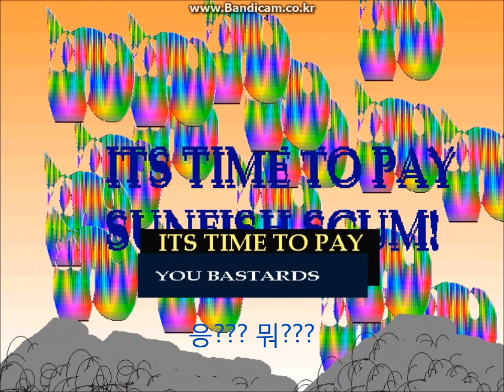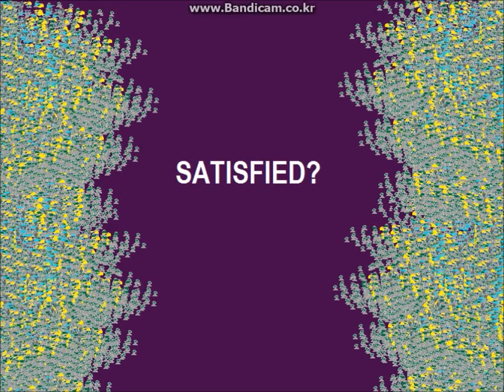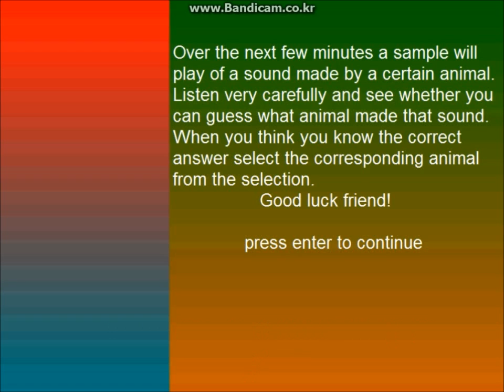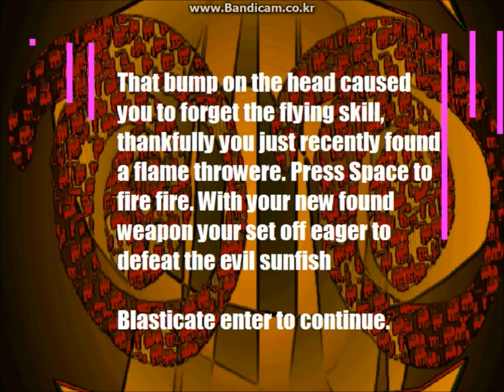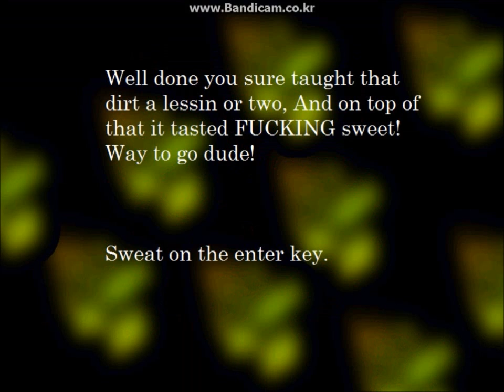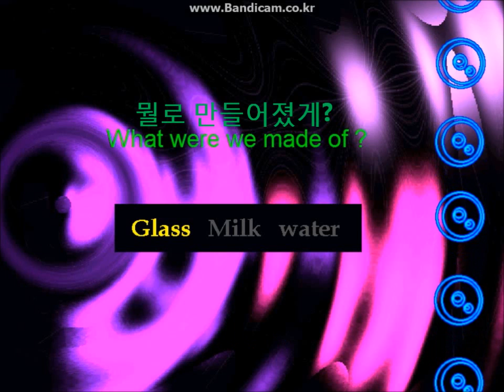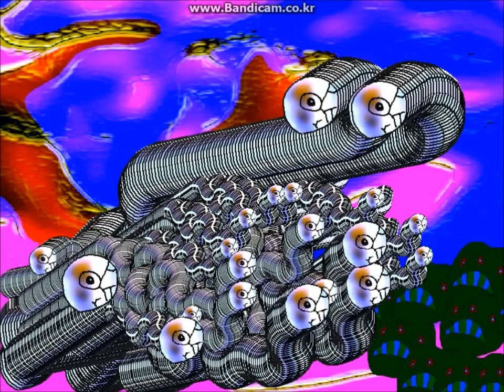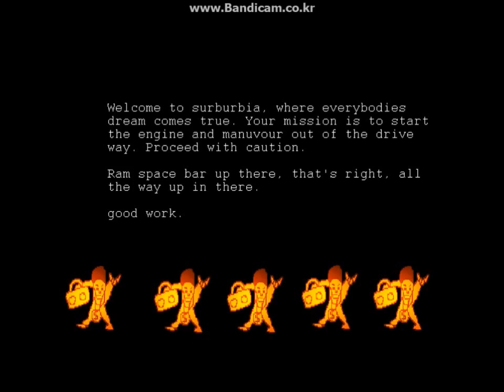revenge of the sunfish footage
with korean subtitles